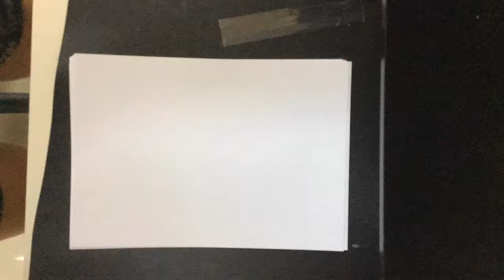How to outline OBI Wan KENOBI from Star Wars the Clone Wars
This is a simple YouTube video that I wanted to share for teaching those Star Wars fans out there who love OBI Wan.